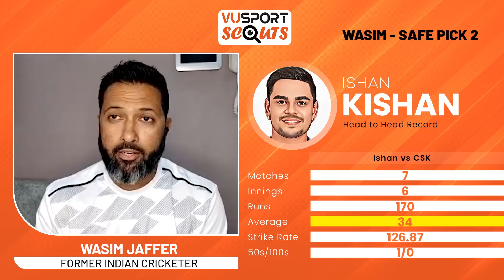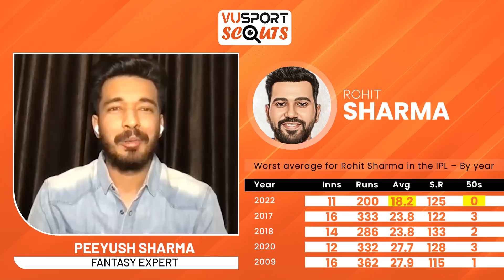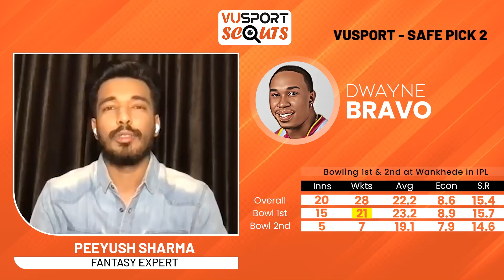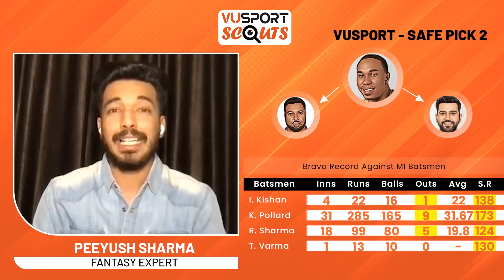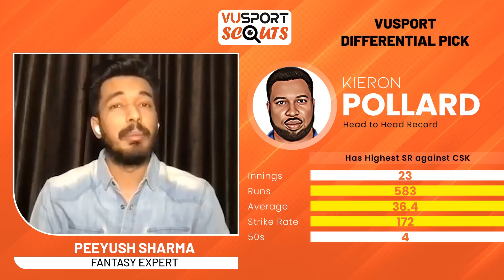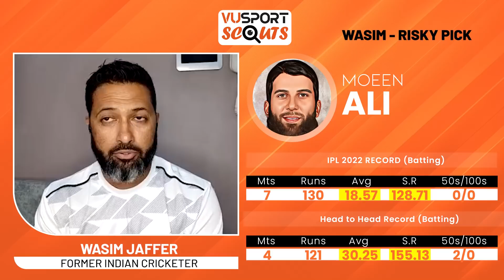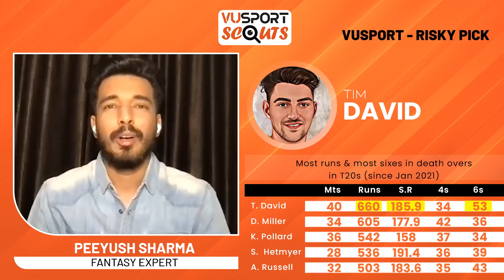Ep. 38 FULL VUSport Scouts ft. Wasim Akram, Wasim Jaffer and Peeyush Sharma - CSK vs MI!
The El Clásico of IPL is back again 😎

Big stars with fresh faces on both the sides. Want to build an ideal Best XI for your fantasy team? 🤩

IG/wasimakramliveofficial, IG/WasimJaffer14 and IG/peeyushsharmaa are here to help you pick the best ones in episode 38 of VUSPORTSCOUTS 🏏

India’s biggest cricketing event is back - THE IPL! And this Tata IPL 2022, we have not 8, but 10 teams taking part - Chennai Super Kings, Delhi Capitals, Kolkata Knight Riders, Mumbai Indians, Punjab Kings, Rajasthan Royals, Royal Challengers Bangalore, Sunrisers Hyderabad and the 2 NEW ENTRANTS - Gujarat Titans and Lucknow Super Giants!

Do you need an in-depth analysis about your favourite teams? Or want to know all the juicy stats heading into a game? Come join us on VUSport Scouts with Peeyush Sharma, Wasim Jaffer and other experts as we discuss all this and WAY MORE!